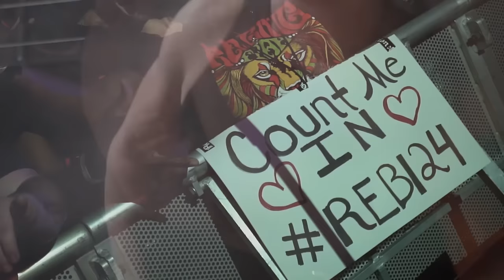Celebrate (Official Music Video) - Rebelution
"Celebrate," from the new album, Free Rein.

Directed by Marley D Williams and Sam Medina
Edited by Sam Medina
Photo by Josue Rivas